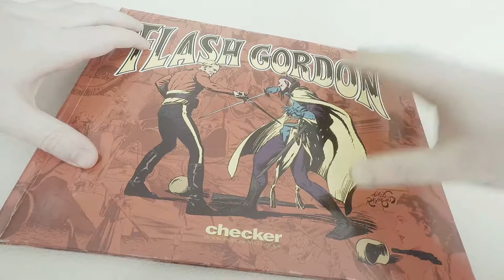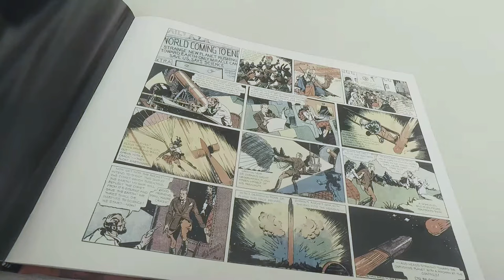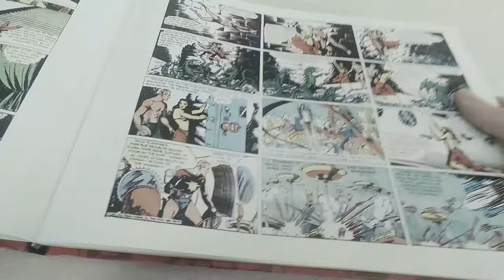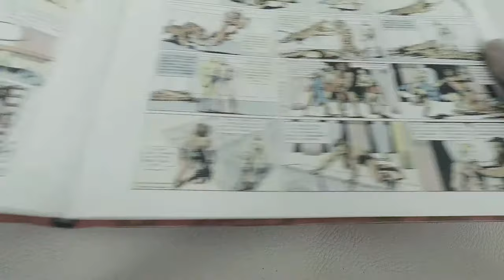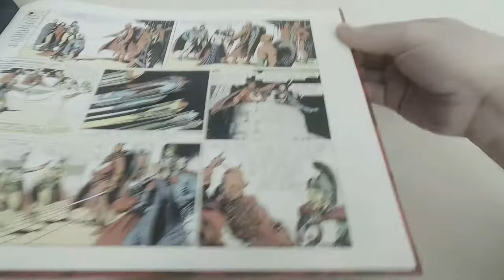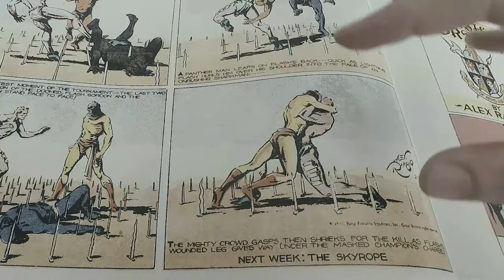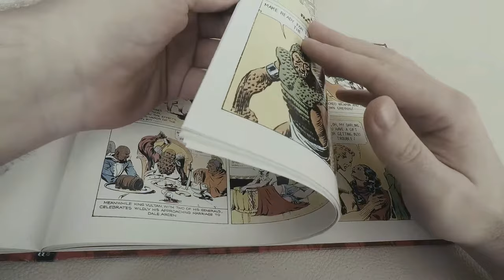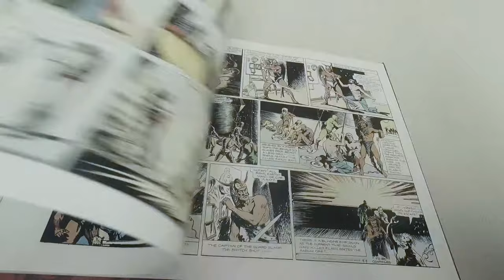Comics & Soda Flash Gordon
El primer año de la tira del otrora Flash Gordon de Alex Raymond del que se han tratado de hacer múltiples adaptaciones sin haber leído el material fuente.